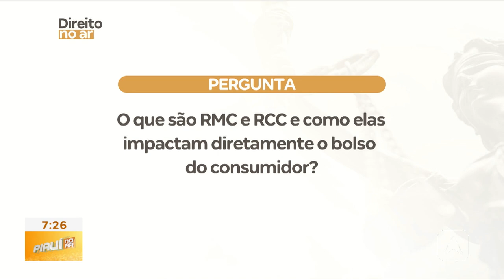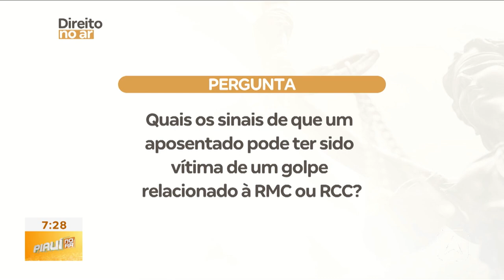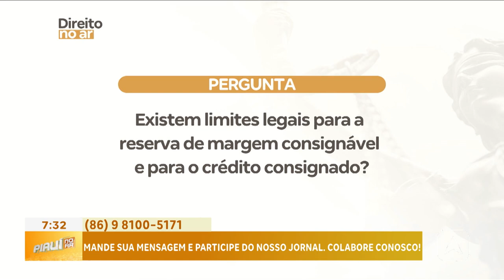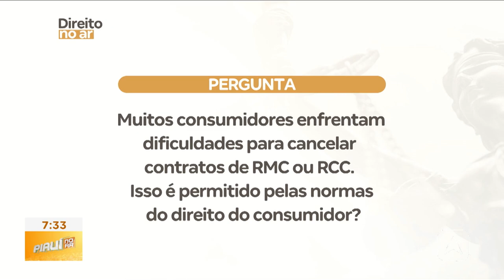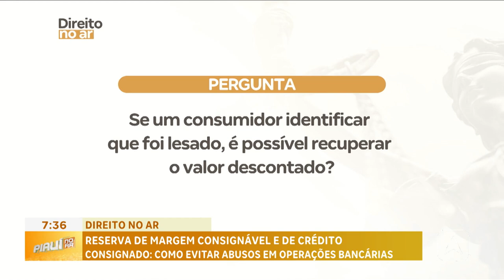Direito no Ar: reserva de margem consignável e de crédito consignado